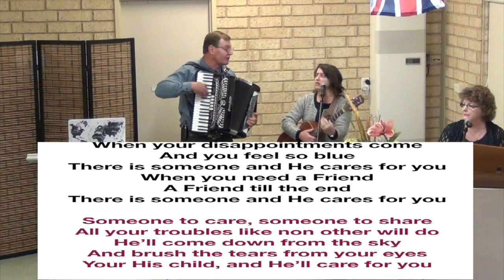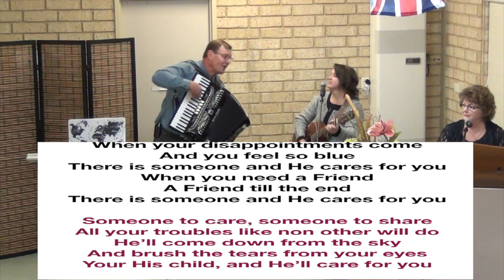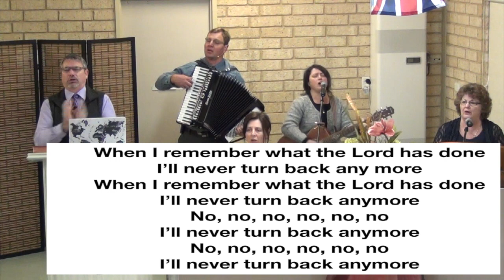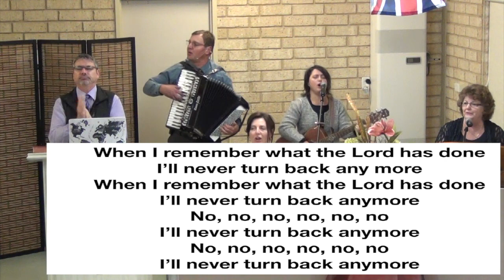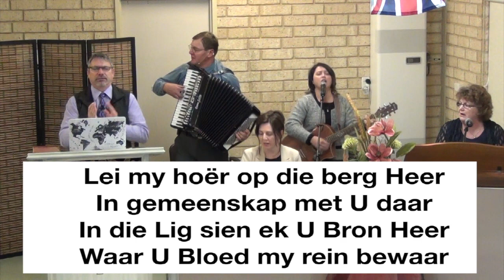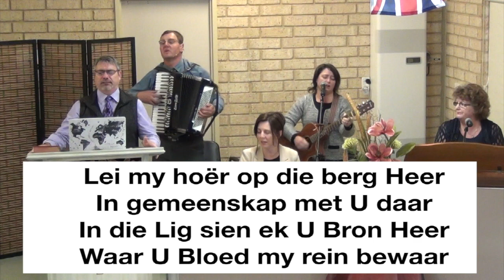25 June 2023 The Tears of a Father fuelled by the silence of his Child